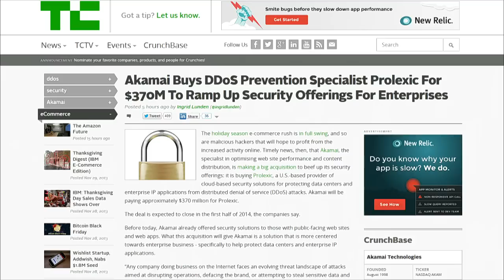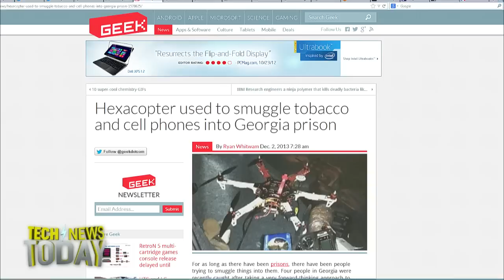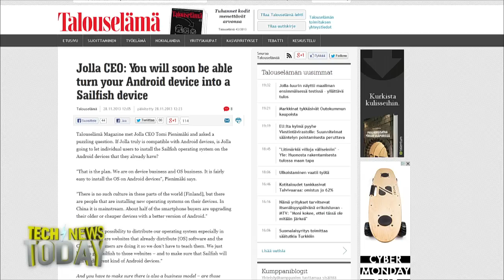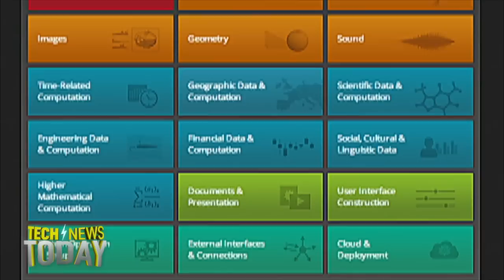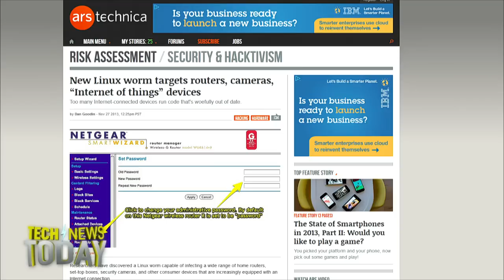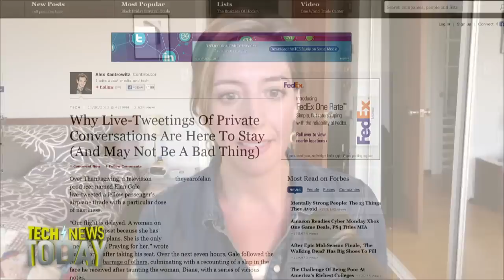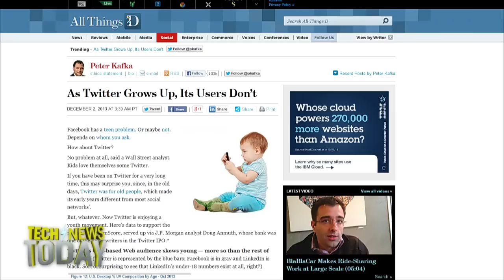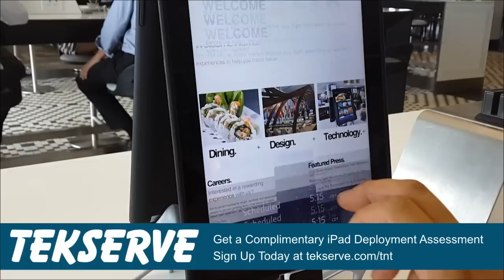Tech News Today 893: Computers Should Know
Is Amazon's drone delivery just a publicity stunt? Is it rude to live-tweet a conversation? Jolla promises to convert your Android phone, and more.